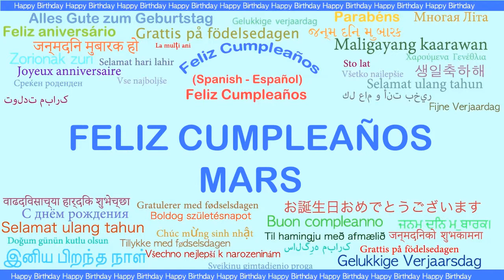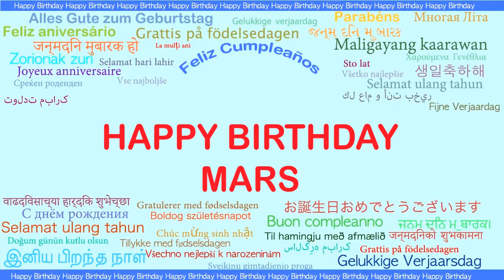Mars Languages Idiomas - Happy Birthday